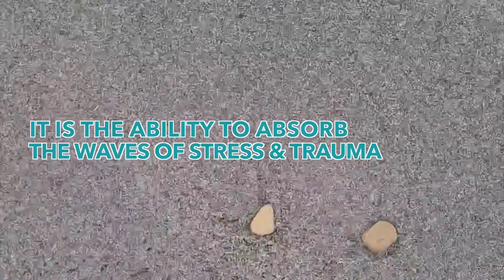What is Resilience? | Bounce Back Generation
What is resilience? 🌊

It is the ability to absorb the waves of stress & trauma. It is the science of managing stress, so our brain, body, & emotions are protected and we emerge stronger with tools to bounce back.

Our work provides access to support Resilience for our society's most vulnerable children and the adults who care for them. We are a 501c3 nonprofit.